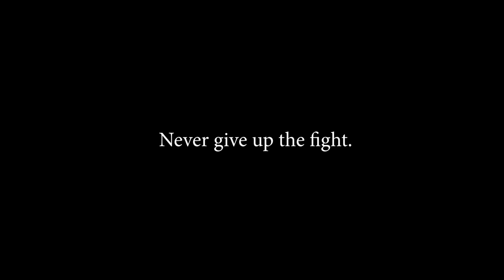Women's History Month: Empowerment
March is Women's History Month, so I decided to I follow the inspiring stories of five female athletes at my school.

Empower, and be empowered.

Big thanks to these awesome ladies for being in my vid!
MIDN 2/C Amanda Agana
MIDN 2/C Rachel Lee
MIDN 2/C KT Salerni
MIDN 2/C Sami Nourse
MIDN 3/C Prescillia Troung
MIDN 4/C Meghan Gerdes

The U.S. Naval Academy first accepted women in the class of 1980. Extracurricular activities, such as Joy Bright Hancock Organization (JBHO) and the Naval Academy Women's Network, focus on continuing the discussion on deconstructing gender norms.

This is my first shot at an "inspirational" video.